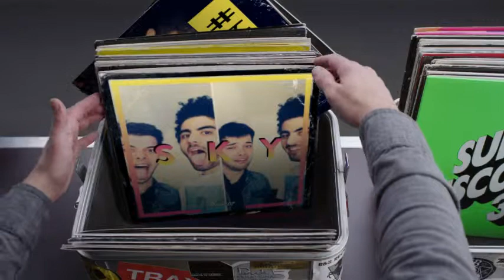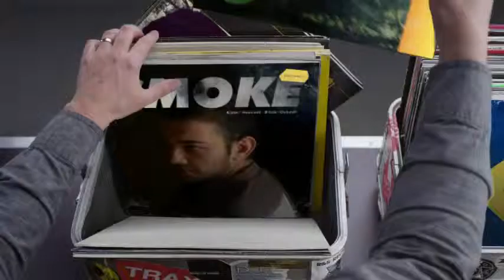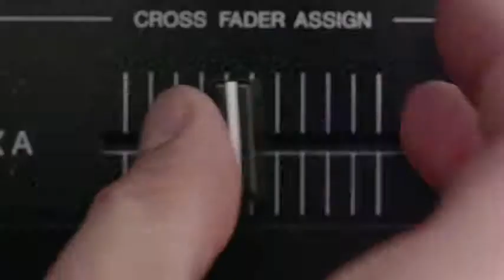Hashtag My Ass - Basharfibem Record Box